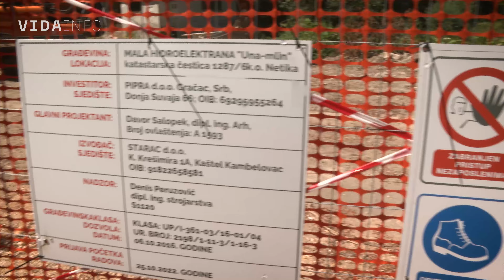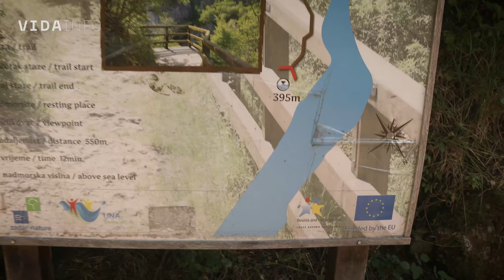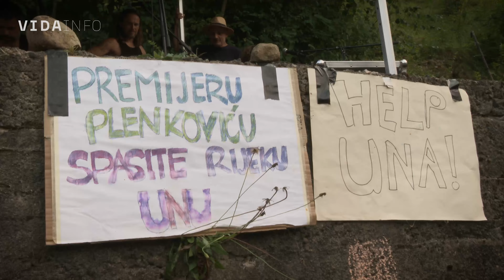VIDA info - Svaka čast, Ličanke!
Zabrana radova kraj vrela Une oduševila je mještane, aktiviste i umjetnike koji su branili rijeku od devastacije posljednjih mjesec dana. Dan nakon odluke Inspekcije zaštite prirode u Donjoj Suvaji teklo je slavlje, olakšanje, ali i suze. Znači li aktualna zabrana i defnitivni kraj agonije za područje početnog toka rijeke, ostaje za vidjeti.